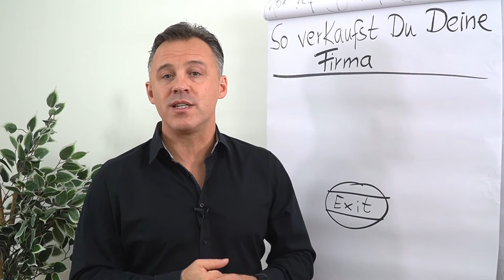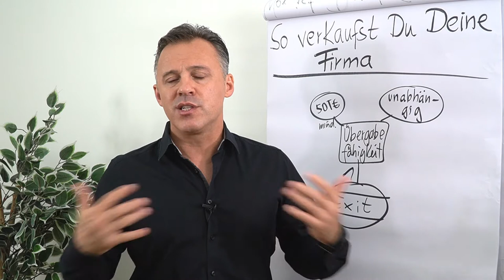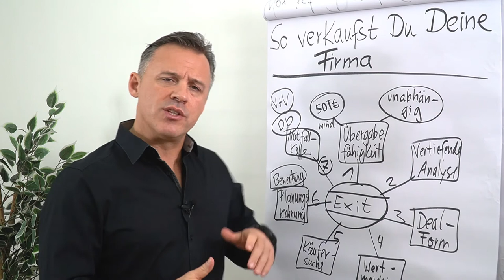So verkaufst du deine Firma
In diesem Clip geht Daniel Schäfer auf die Bereiche ein, die bei einem Exit auf dich zukommen.